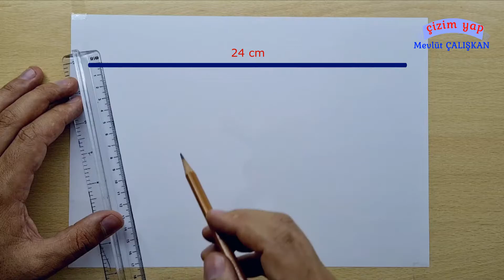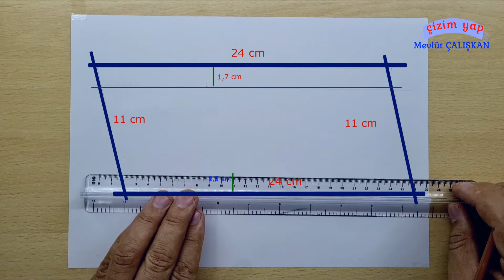Türkiye haritası nasıl çizilir (çok kolay ) / Görsel sanatlar dersi etkinlikleri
-Herkese merhaba.  Bu videoda görsel sanatlar dersi etkinlikleri için Türkiye haritası nasıl çizilir,   çok kolay Türkiye haritası çizimi (anlatımlı) nasıl yapılır bunu göstermeye çalıştım. Umarım beğenirsiniz.  İlginiz için şimdiden teşekkürler. İyi seyirler.
-Ayrıca kanalımda  elimden geldiği kadar;  karakalem ve renkli  portre çizimleri, araba çizimleri,   pastel kalem çizimleri, böcek çizimleri, hayvan çizimleri, manzara çizimleri, ilüzyon çizimleri, nesne çizimleri, logo çizimleri, meyve-bitki   çizimleri ve  diğer  çizimler  yaparak sizlerin beğenisine sunmak istiyorum. Destekleriniz için şimdiden  çok teşekkür ederim.

ÇİZİM SÜRESİ : Yaklaşık 6 DAKİKA